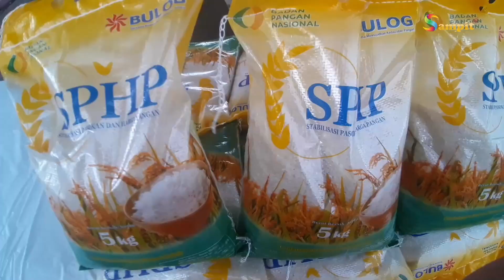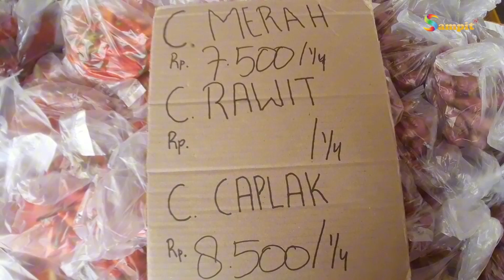GUBERNUR LAMPUNG ARINAL DJUNAIDI KUNJUNGAN KERJA DI LAMPUNG UTARA